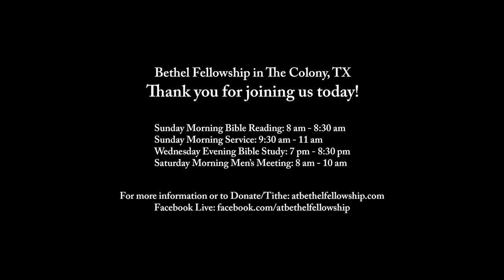"In Whose Image are We Made" - Jon Sawyer